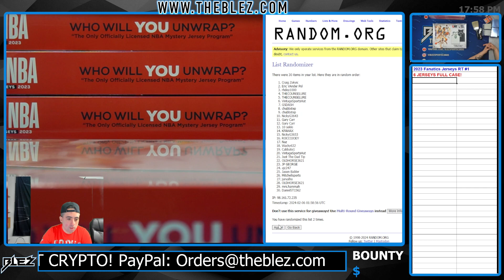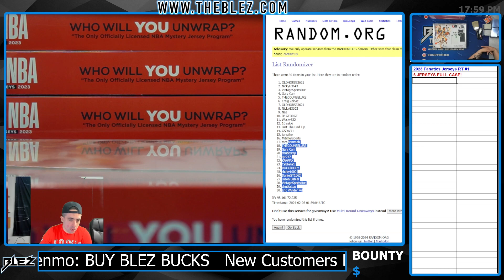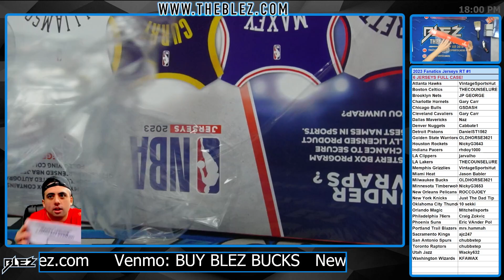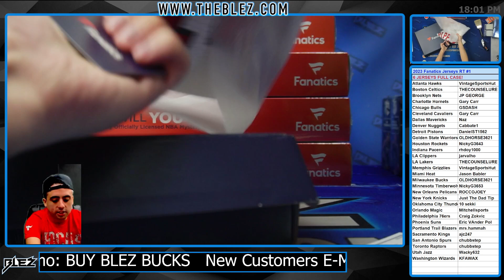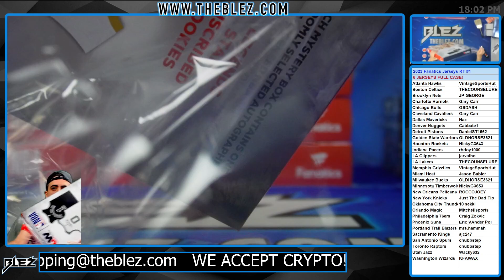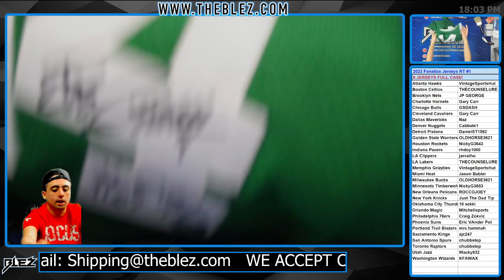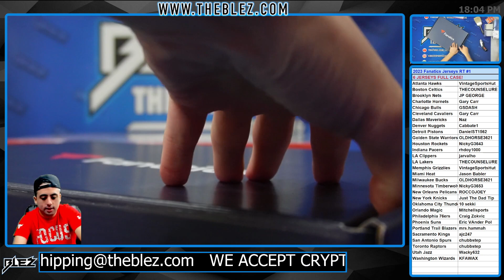2023 Fanatics Jerseys NBA 6 Box Full Case Break #1 Random Team